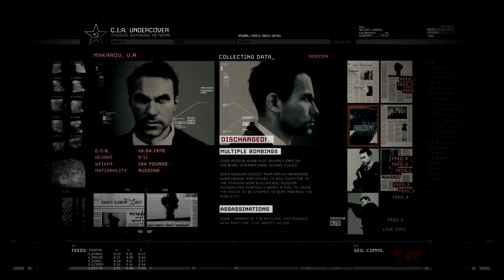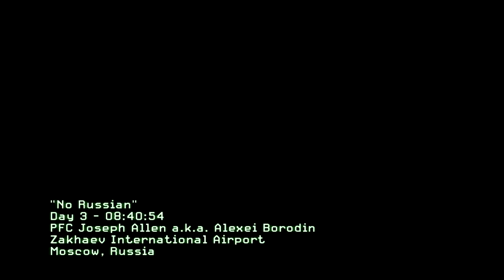Call of Duty: Modern Warfare 2 #4 | PC | Act I: No Russian